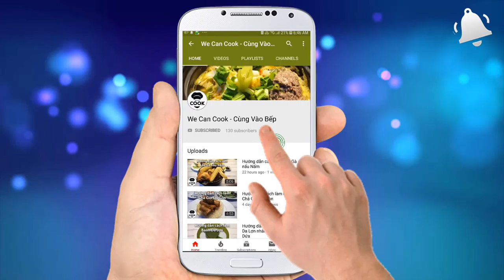CÁCH LÀM BẮP GIÃ XÔI BẮP HẦM NƯỚC CỐT DỪA BẰNG NỒI CƠM ĐIỆN (Stew Corn Sticky Rice)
Thứ sáu đến rồi đó cả nhà ơi, sau cả tuần làm việc mệt mỏi, mình nghĩ cả nhà cần một món ăn nhè nhẹ dễ làm mà đặc biệt là ngon ngọt béo thì càng tốt để relax. Suy nghĩ một hồi, đã nghĩ ra một món ăn sáng tráng miệng rất quen thuộc với người Việt. Đó là món xôi bắp hầm nước cốt dừa hay còn gọi là xôi bắp giã. Độc đáo hơn là được nấu bằng nước cốt dừa lá dứa càng thêm vị thơm béo ngon ngọt. Kết hợp cùng đậu phộng, muối mè, dừa nạo ăn liền. Bảo đảm cả nhà sẽ có phút giây thật thoải mái cuối tuần với món xôi bắp hầm này nhé! Nào cook thôi

@ Các bước thực hiện:
Bước 1: Bắp nếp rửa sạch lột vỏ, tách hạt.
Bước 2: Ngâm hạt bắp, nếp chung với nước từ 2-3h. Sau đó nấu chung với nước dừa dão và lá dứa trong nồi cơm điện.
Bước 3: Sau 15-20 phút đầu mở nắp đảo cho bắp nếp chín đều. Sau 10 phút tiếp theo, mở nắp đảo và lấy lá dứa ra. Tiếp đổ nước cốt dừa vào đảo nấu thêm 5-10 phút nữa là xong.
Bước 4: Thưởng thức xôi bắp hầm nước cốt dừa cùng muối mè, đậu phộng giã, dừa nạo tươi.

@ Nguyên liệu gồm:
1. Bắp nếp: 3 trái
3. Nước dừa dão: 100ml
4. Nước cốt dừa: 50ml
5. Đường: 50gr
6. Muối: 3gr
7. Mè trắng rang: 50gr
9. Dừa nạo tươi dừa sợi: 100gr